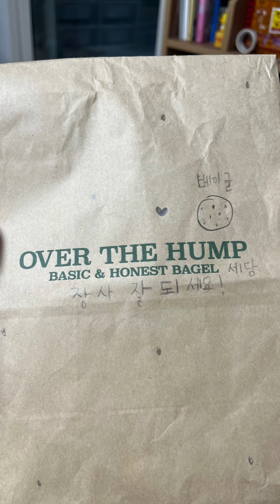세담. 아무도모르라고 24 10 01